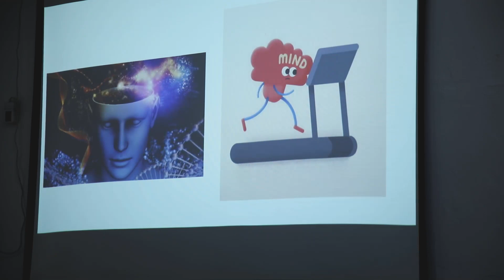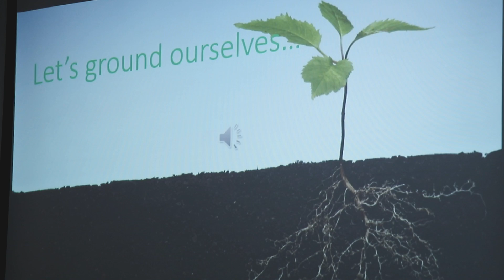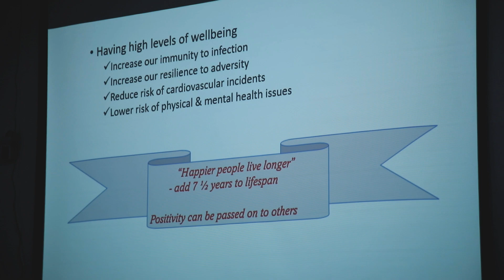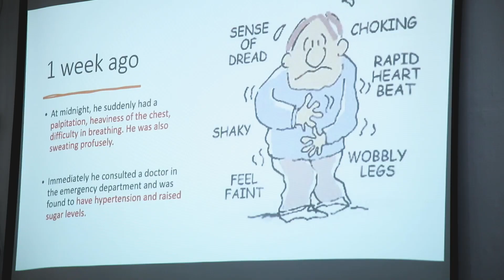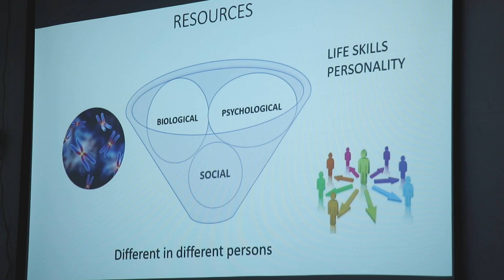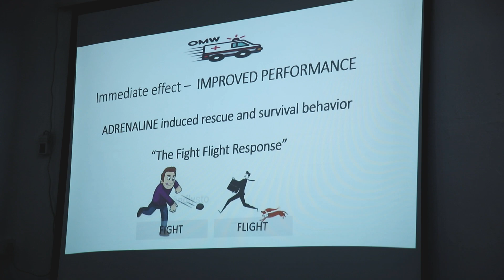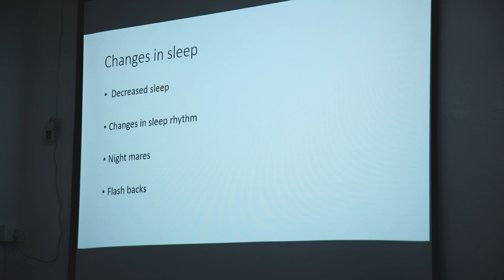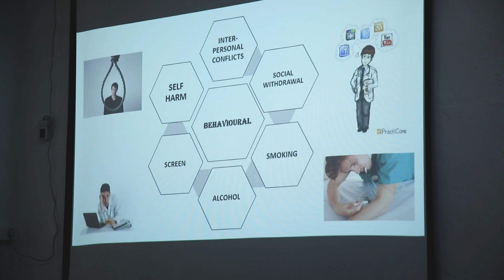Handling stress in a healthy way - A brain based learning - Part -I - By Dr Unnikrishnan R.Nair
A talk by Dr Unnikrishnan R.Nair
(Nodal Officer-in-charge, District Mental Health Programme, Thiruvananthapuram)